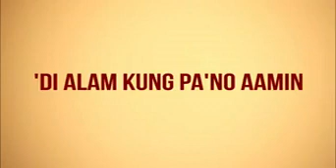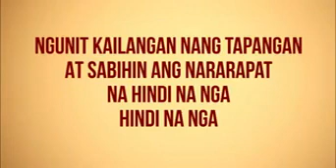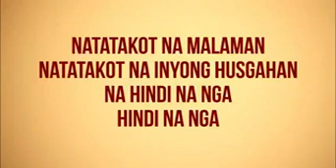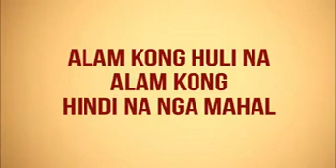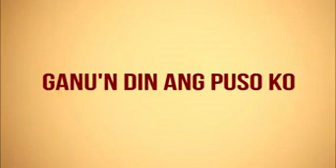This band- hindi na nga(lyrics)